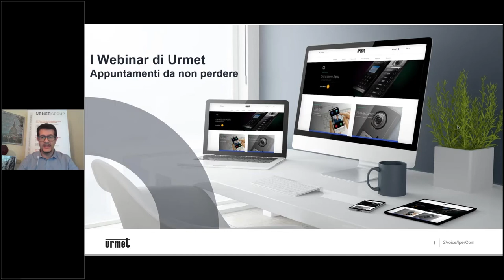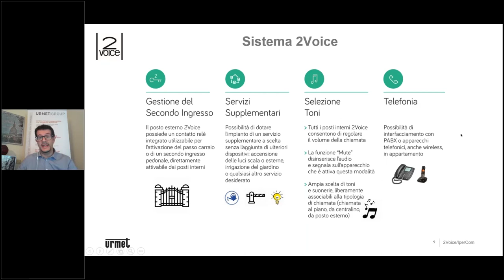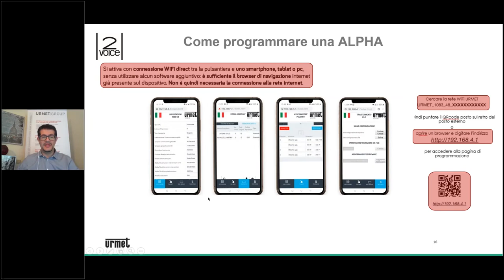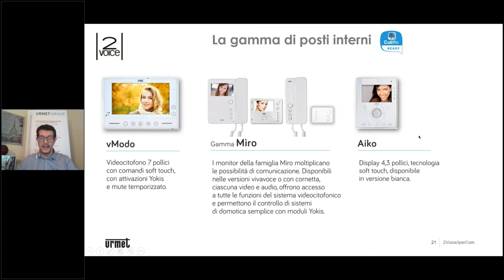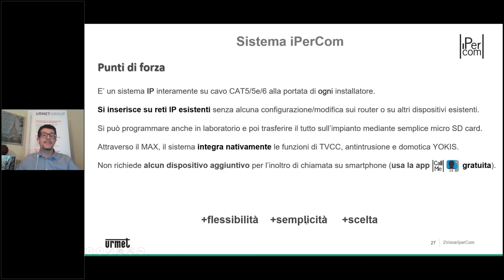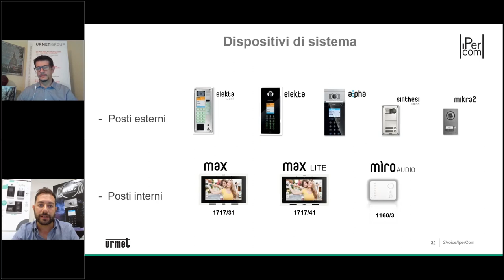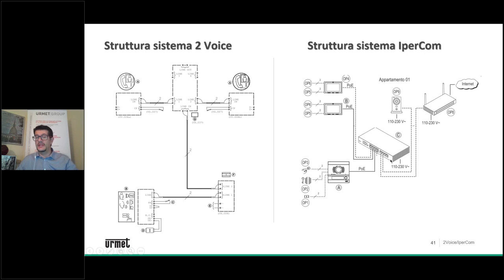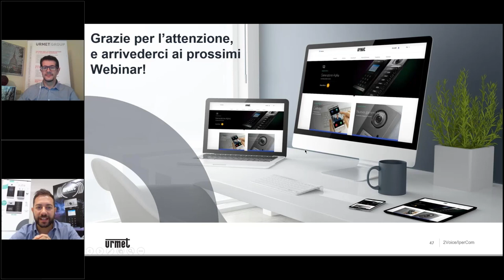I webinar di Urmet: confronto tra i sistemi di videocitofonia IP e digitale 2Voice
ll webinar approfondisce caratteristiche e funzionalità delle soluzioni IP - in particolare il sistema IPercom - e digitale 2Voice:
- IPercom è un sistema videocitofonico integrato IP, ideale per ville o edifici multiutenza. É estremamente facile da installare: infatti non necessita di conoscenze specifiche ed approfondite della tecnologia IP, poichè non richiede configurazioni IP o di rete ma può essere agevolmente inserito all’interno di reti IP esistenti.
- 2Voice è il sistema a 2 fili non polarizzati che consente di realizzare impianti di videocitofonia digitale con numerose funzionalità: intercomunicante libero, gestione doppio ingresso, verifica porta aperta, centralino, telecamere di controllo visualizzabili da monitor videocitofonico.